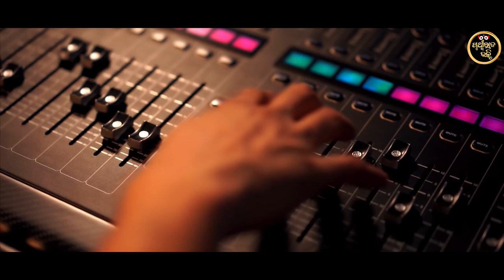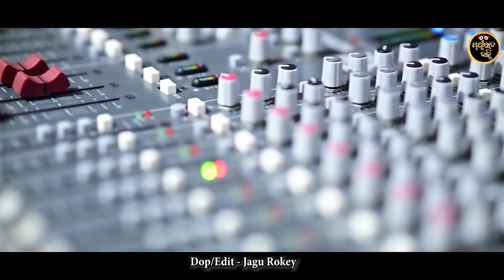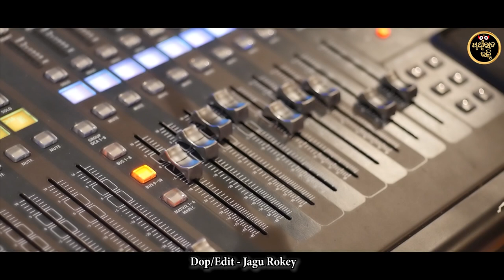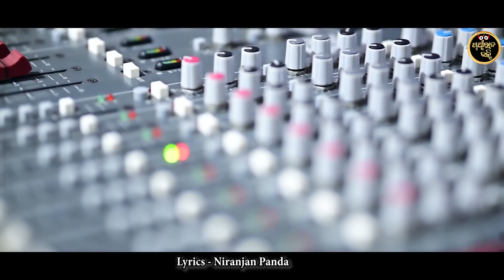Jay Maa Srikhetrarani I Laxmi Purana IJyotirmayee Nayak Sheetal I Niranjan Panda I Chinmay I Bibhun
Prithviraj Bhakti Presenting you the Official Studio Verson  of a Mahalxmi Purana Bhajan  song,   Sang by  Jyotirmayee Nayak  & Sheetal Kar , Produced By Sheetal Kar ,Musicwas composed by the young & talented music director Chinmay &Bibhun , Lyrics by Niranjan Panda ,  Mix & Mastered by Pintu Dash at PM Studio

🎧  Audio Credits
Song :- Jay Maa Srikhetrarani
Singer :- Jyotrirmayee Nayak & Sheetal Kar
Lyrics :- Niranjan Panda
Arrangement :- Pintu Dash
Recorded :- PM Studio
Creative Head: Deshpremi Rishi

✨♥️THANK YOU EVERYONE FOR THE LOVE AND SUPPORT, WE WILL ENTERTAINING YOU TILL END OF OUR LIFE♥️✨